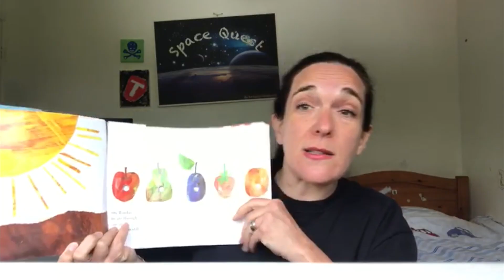O2e Thank You From CASPA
CASPA Taking time out to thank O2e for their support 2021